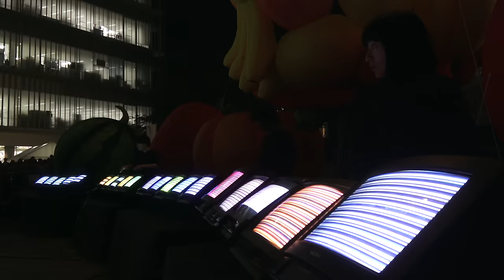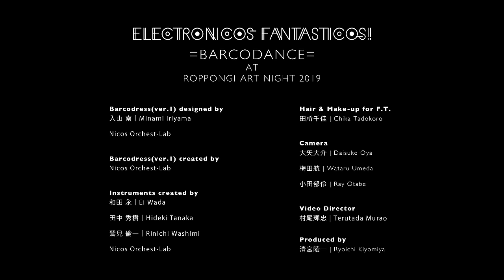ELECTRONICOS FANTASTICOS! AT ROPPONGI ART NIGHT 2019 =BARCODANCE=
※English subtitles : Please press a button under the display.

ELECTRONICOS FANTASTICOS!
=BARCODANCE= AT ROPPONGI ART NIGHT 2019

by Ei Wada + Nicos Orchest-Lab

Dance - 高瀬 譜希子│Fukiko Takase
Barcoder - 和田 永│Ei Wada, 安宅 晃│Ataka Akira
CRT-TV Gamelan - 青山 真以子│Maiko Aoyama, 高橋 信泉│Shinsen Takahashi, 山本 颯之助│Sonosuke Yamamoto
Strobong - 山本 惣一│Soichi Yamamoto, 中 康輝│Koki Naka, 湯谷 啓明│Hiroaki Yutani

Composed by 和田 永│Ei Wada
Arranged by Nicos Orchest-Lab
Barcodress(ver.1) designed by 入山 南│Minami Iriyama, Nicos Orchest-Lab
Barcodress(ver.1) created by Nicos Orchest-Lab
Instruments created by 和田 永│Ei Wada, 田中 秀樹│Hideki Tanaka, 鷲見 倫一│Rinichi Washimi, Nicos Orchest-Lab
Hair & Hair makeup for F.T by 田所 千佳│Chika Tadokoro

Video Director : 村尾 輝忠│Terutada Murao
Camera : 大矢 大介│Daisuke Oya, 梅田 航│Wataru Umeda, 小田 部│Ray Otabe
Produced by 清宮 陵一│Ryouichi Kiyomiya

ー
本作品の使用条件はクリエイティブ・コモンズ・ライセンスの下で許諾されています。
作品を使用する際は、「ELECTRONICOS FANTASTICOS!」と「作品タイトル」を表示し、下記の使用条件を必ずお守りください。
「クリエイティブ・コモンズ 表示-非営利-継承 4.0 国際」